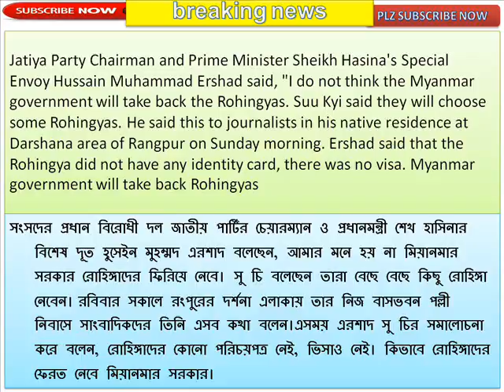Myanmar government will not take back Rohingyas: Ershad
মিয়ানমার সরকার রোহিঙ্গাদের ফিরিয়ে নেবে না: এরশাদ